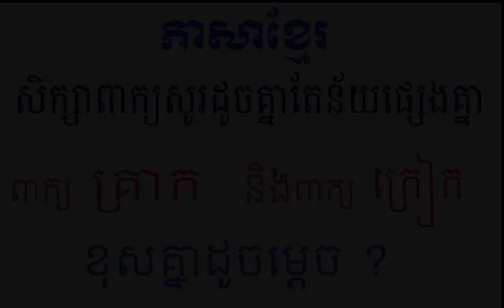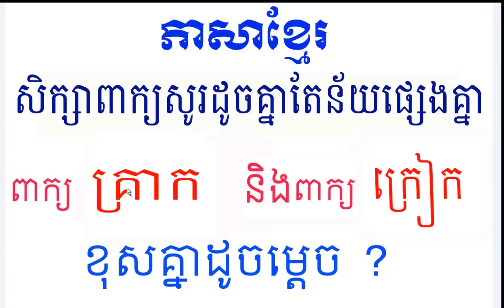រៀនភាសាខ្មែរ,សិក្សាពាក្យ គ្រាក និងពាក្យ ក្រៀក,learn khmer on youtube, learn word the same sound,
រៀនភាសាខ្មែរ,សិក្សាពាក្យ គ្រាក និងពាក្យ ក្រៀក,learn Khmer on youtube, learn word the same sound, different meanings,Sith Sovanthong,សិក្សាពាក្យ គ្រាក,សិក្សាពាក្យ គ្រាក,Sith_Sovanthong,គ្រាក,ក្រៀក,word the same sound,